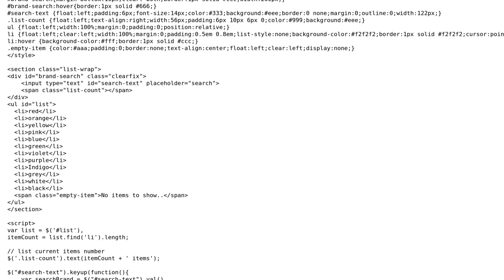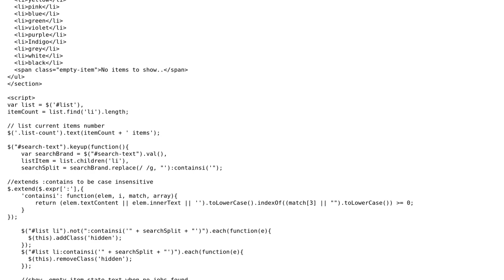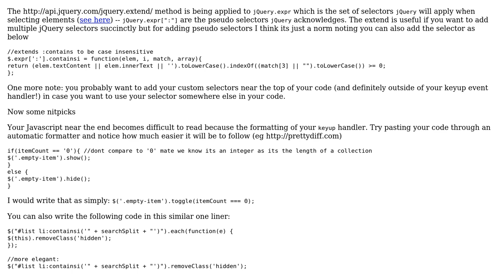Code Review: Search filter list using jQuery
With thanks & praise to God, and with thanks to the many people who have made this project possible! | Content (except music & images) licensed under CC BY-SA | Music | Images & others | With thanks to user Niraj paul user megawac user Jamal and the Stack Exchange Network Trademarks are property of their respective owners. You are responsible for your own actions.